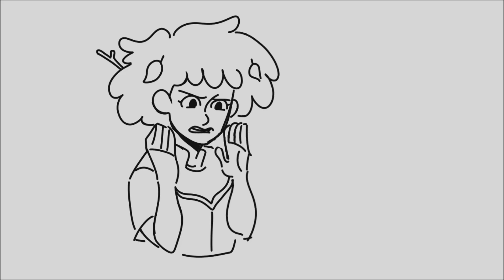Someone Gets Hurt (Reprise) - Amphibia Animatic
hehehehe pain

audio is from the mean girls musical!!